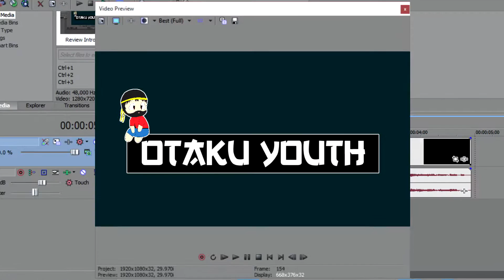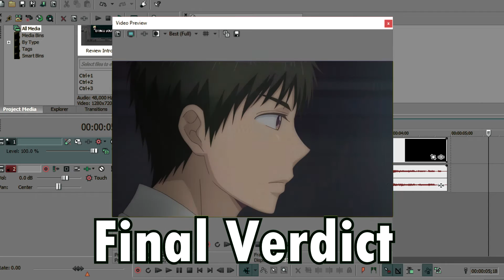Otaku Youth Anime Review - Kiss Him Not Me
Anime review for the Otaku Youth Blog at Wordpress.